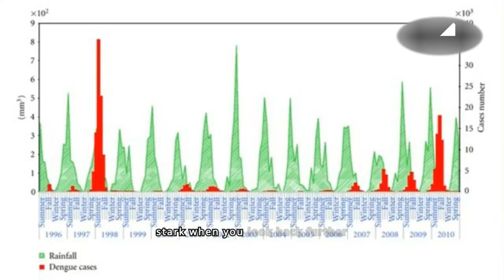Dengue Fever Cases Rising As Climate Change Draws Tiger Mosquitoes To Europe - VAXA Post